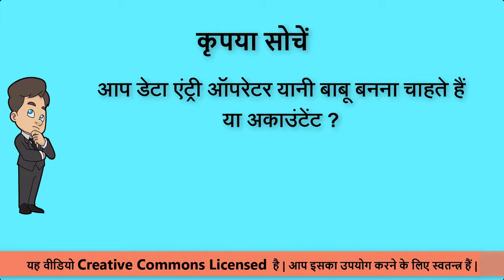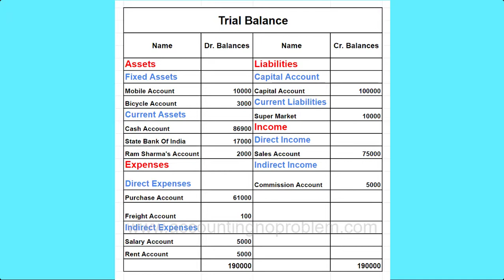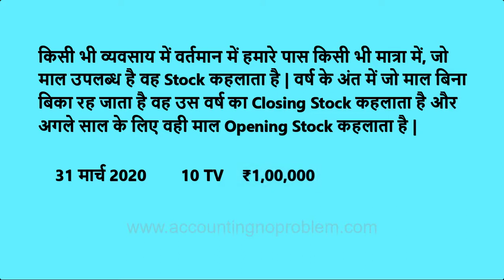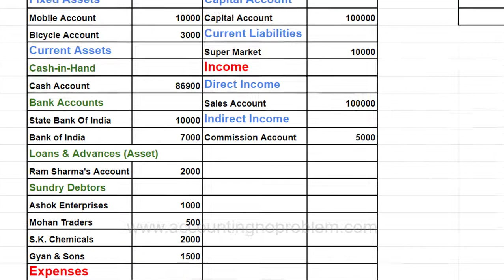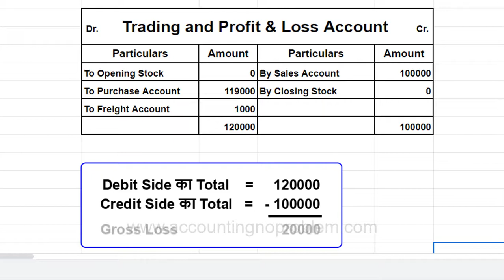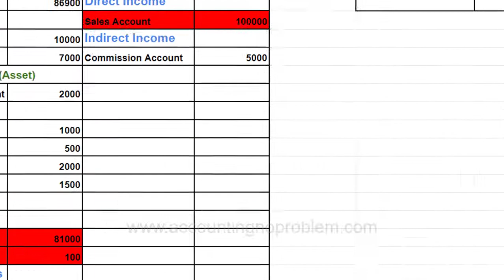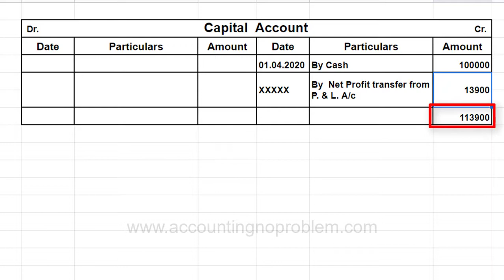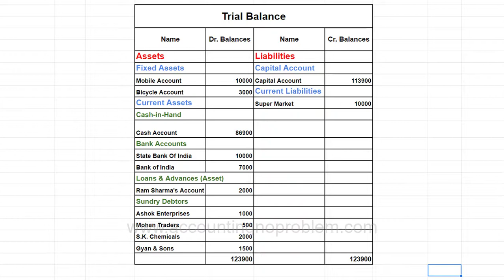Tally.ERP 9 : Basic Terminology of Accounting - What is a Trading and Profit & Loss Account (P & L)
Tally.ERP 9 Tutorial No.9 : In this Hindi tutorial you will learn about Trading and Profit & Loss Account. You will undestand what is Trading Account & why it is required, what is profit and loss account & why it created and what is the format of P&L account. All this information will help you to learn Tally.ERP 9 easily.

Yeh Tally seekh rahe logon ke liye ek asaan Hindi tutorial hai. Is video me aap Trading and Profit/Loss account ke bare me seekhenge. Hum yeh bhi bataenge ki trial balance ke adhaar par Trading & Profit/Loss account kaise banaye. Yeh sab jankari apko Tally.ERP9 ko asaani se seekhne me sahayta karegi.

यह Tally सीख रहे लोगों के लिए एक आसान हिंदी ट्यूटोरियल है | इस वीडियो में आप सीखेंगे "ट्रेडिंग एंड प्रॉफिट / लॉस अकाउंट क्या होता है ?" | हम यह भी बताएंगे कि ट्रायल बैलेंस के आधार पर ट्रेडिंग और प्रॉफिट / लॉस अकाउंट कैसे बनाएं | यह सब जानकारी आपको Tally.ERP 9 को आसानी से सीखने में सहायता करेगी |